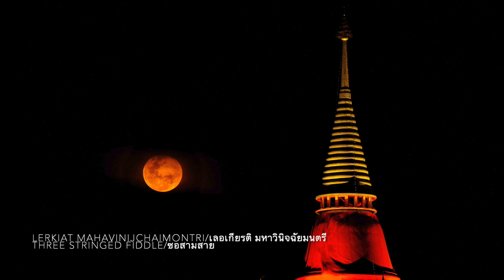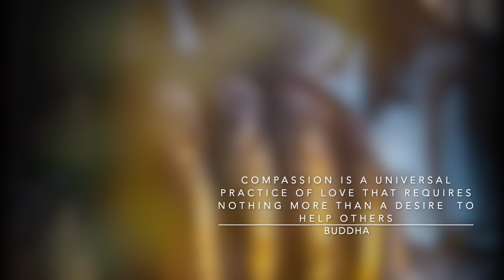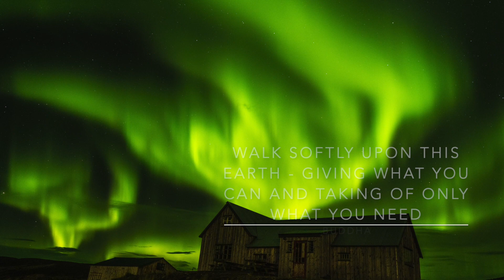Nature's Beauty:Jirapan Ansvananda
This is a Collaboration work with the Photographer Phaibul Jotisakulratana and music with Christer Bordge-Lunde. Featuring Andrew Healy on cello, Lerkiat Mahavinijchaimontri on three stringed fiddle, Christer Bordge-Lunde on soundscape and me on the guitar.This was published on line by Warned Music (Thailand).Naturte's Beauty was published in "Ekrong lll" by Ecrumusic.